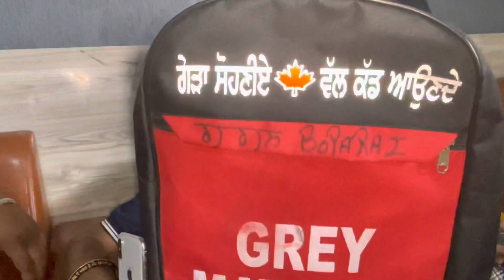Birthday 🎂 party 🎉 of brother || having fun in party